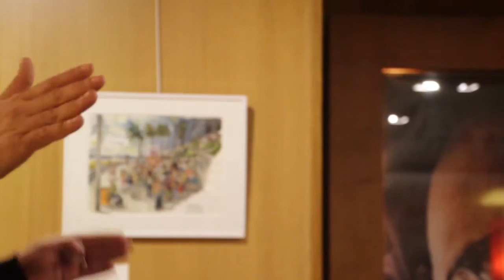Débat : Je voyage parce qu'il le faut, je reviens parce que je t'aime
Débat du 09/04/2016 avec le réalisateur Karim Ainouz